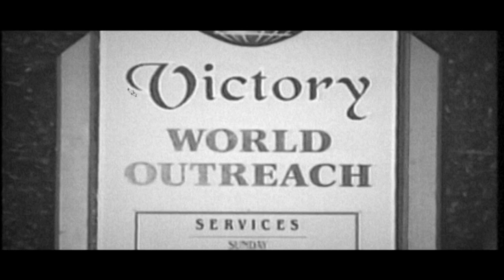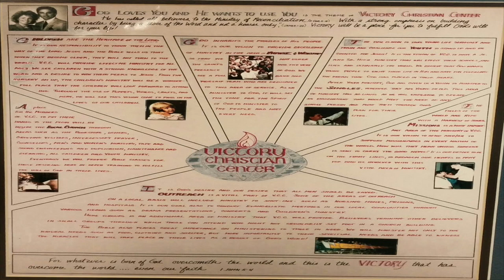I Am Victory // 25th Anniversary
// The church isn't just a building - WE are the church. And Victory World Church has now been thriving for 25 years! In this message Johnson Bowie (Lead Pastor of Victory Hamilton Mill in Buford, GA) interviews Dennis & Colleen Rouse (Founders & Senior Pastors of Victory World Church) and discusses the history of the church and what it takes to get a church to 25 years!. For other messages in the "I Am Victory" series, go